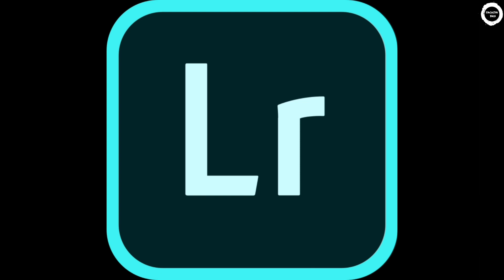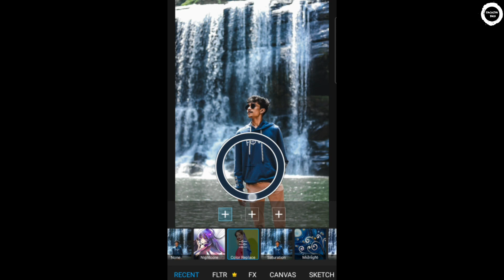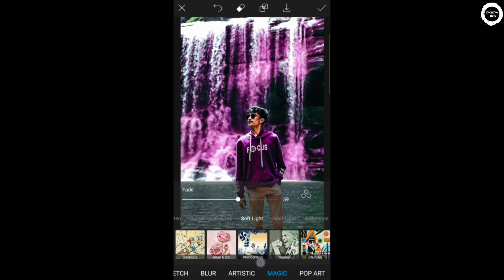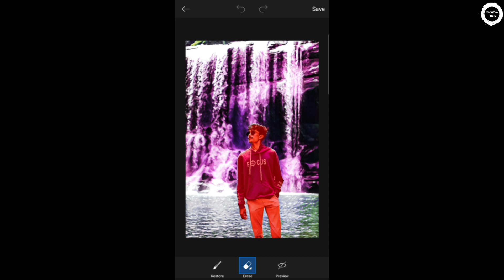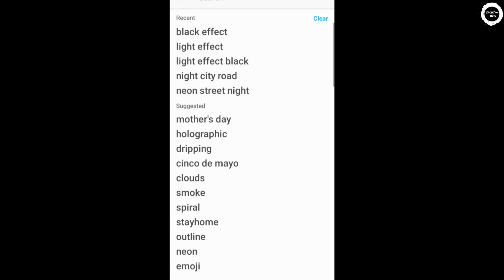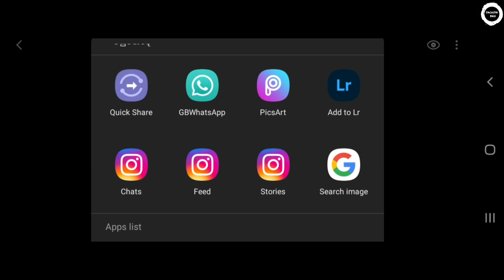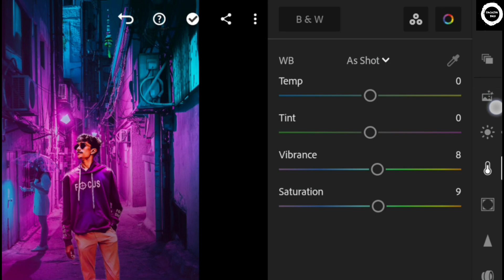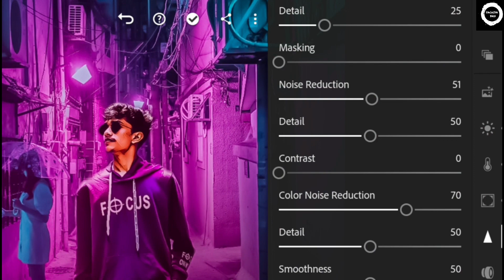The Best Cartoon Edit You Can Do With The Picsart app | Light room |Srilanka |ලංකාවේ ප්‍රතම වතාවට😱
ලංකාවේ ප්‍රතම වරට phone  එකෙන් මේ වගේ Edit කරන්න කියලා දෙයි😱
Pics Art app එක download  කරගැනීම සදහා.

To download the lightroom app 👇

අපිත් සමග දිගටම රැදී සිටින්න ..
අපගේ Instagram /Facebook  page follw  කරන්න ❤️🍃